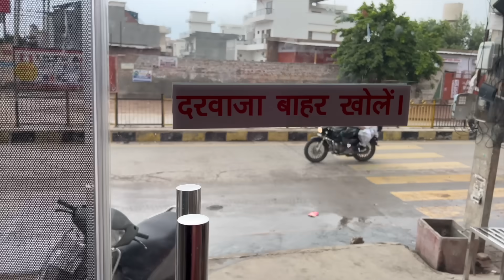Kuch Sahi Nahi Chal Raha || Nitin Watts Vlogs